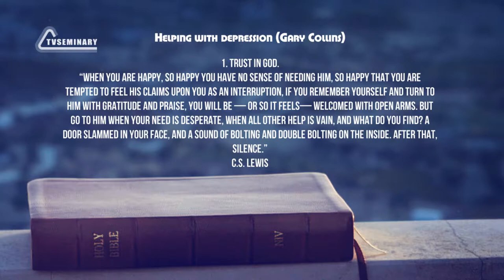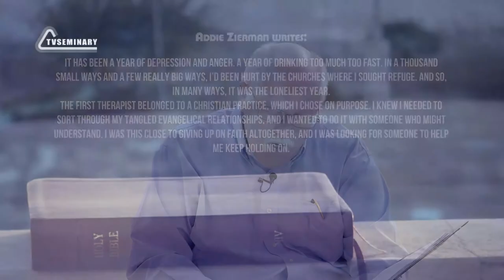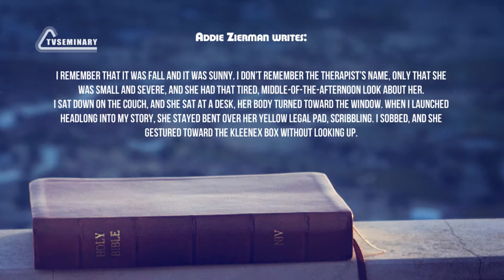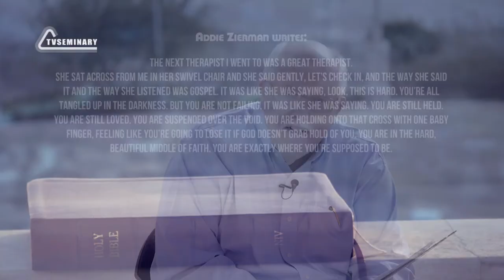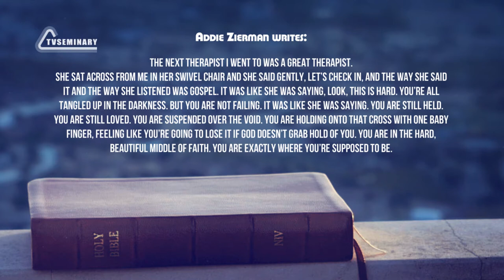PT518 Eng 36. Depression. Helping with Depression.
This lecture is based on the chapter about depression from Christian Counseling by Gary Collins.  Pastor Lee Elcov talks about biblical remedies which will help people to trust in God during the time of deep personal darkness. To wrap up this lecture he reads a story from a young woman who went to two Christian counselors. What's the difference between a good therapist and a bad therapist? Watch this video to find it out.